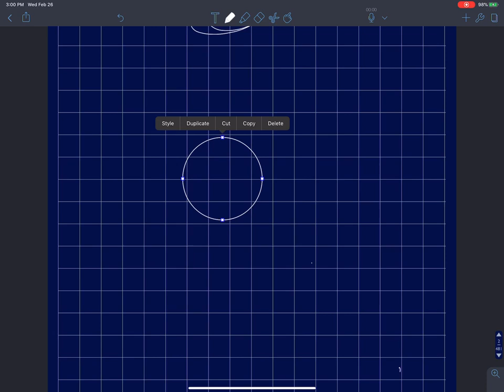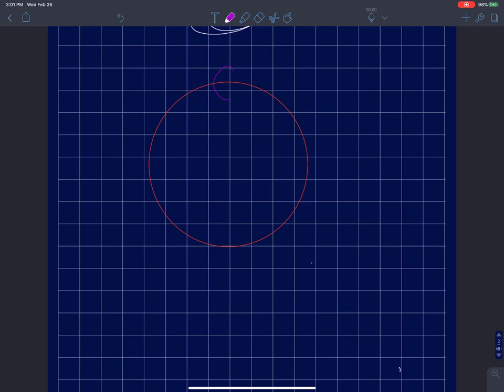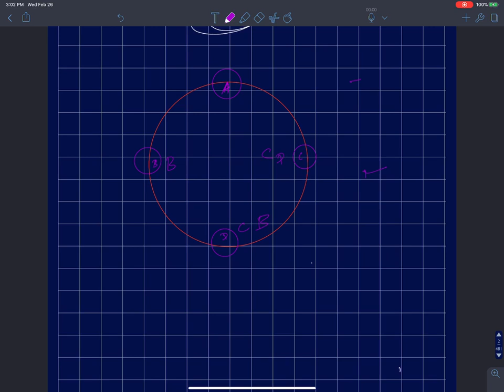Permutation Excercise NEB class 12 BIM Discrete Maths Permutation & Combination in Nepali 3